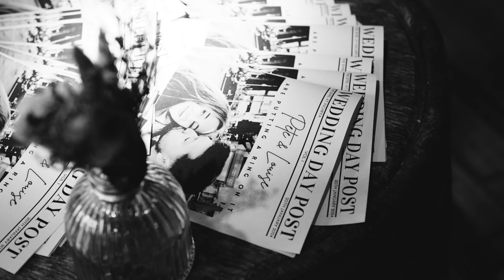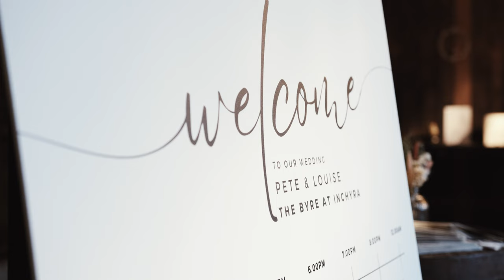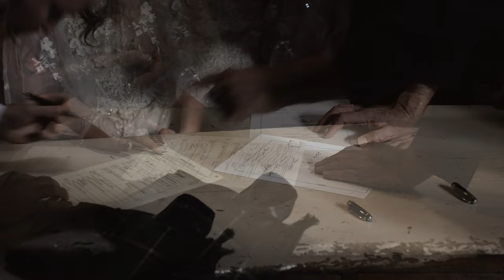Scottish barn wedding at The Byre at Inchyra - Pete & Louise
Looking for a videographer to capture your dream wedding in the beautiful Scottish countryside? Look no further! This wedding film takes you on a romantic journey through a stunning wedding in Scotland. From the picturesque venue to the heartfelt speeches, our team truly captures the essence of this special day. Whether you're planning your own Scottish barn wedding or simply love watching love stories unfold, this video is sure to inspire.